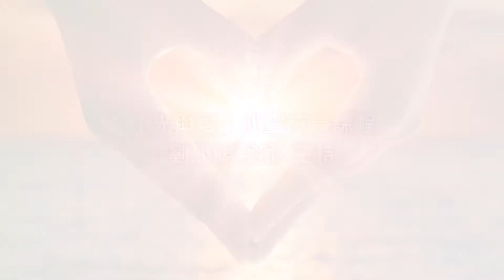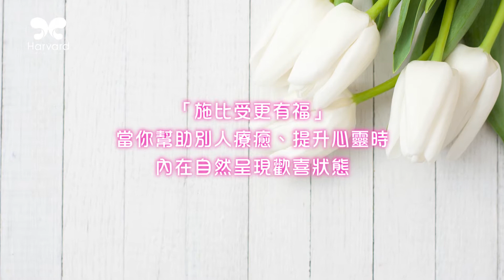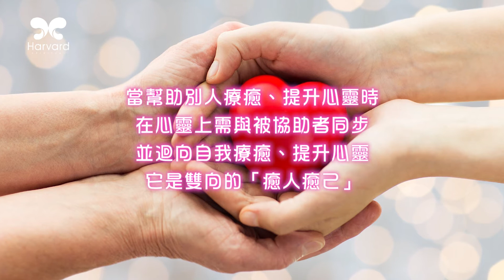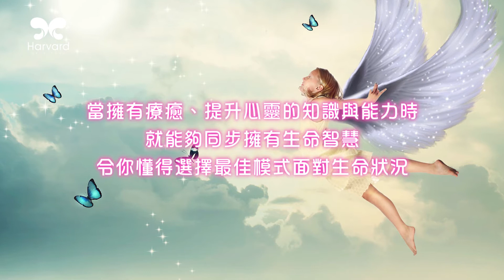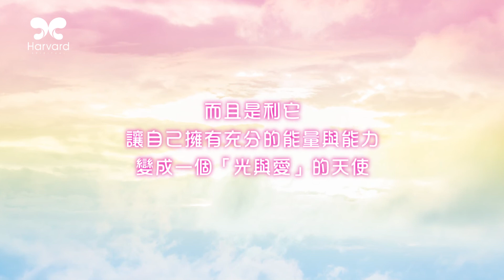「光與愛心靈療癒師培訓課程」課後花絮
「光與愛心靈療癒師培訓課程」

生命本質上不獨只是利己，讓自己擁有開心、精彩的生命，而且是利它，讓自己擁有充分的能量與能力，變成一個光與愛的天使，伸手幫助周邊親朋好友療癒提升他們的心靈，令他們同樣能夠擁有開心、精彩的生命。